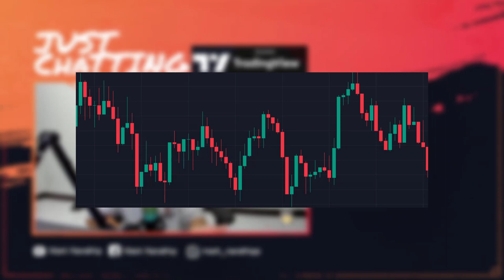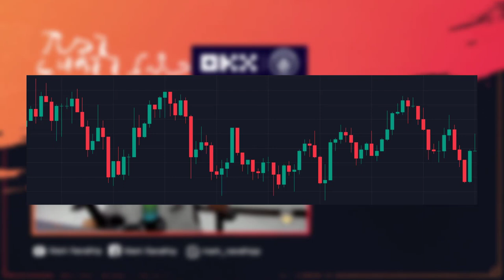ตอบคำถาม ในไซด์เวย์ เทรดไม่ได้...จริงหรอ ?